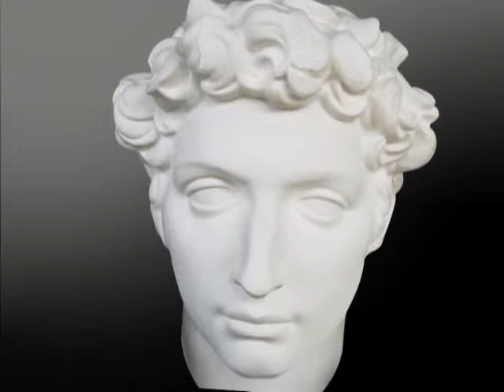I HAVE SUPER POWERS!